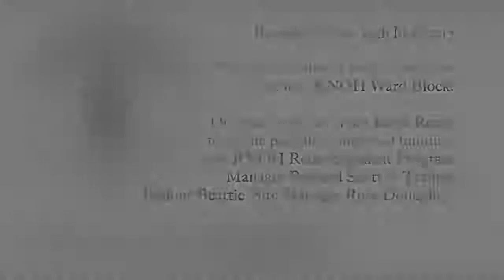Brockley News 14th May 2017 - Progress On New Ward Block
Radio Brockley's Keith Reeve makes a site visit to check on progress of construction work on what will become the brand new face of the RNOH. His guides are RNOH Redevelopment Programme Manager Richard Scott & Trainee Balfour Beatty Site Manager Rose Donaghey